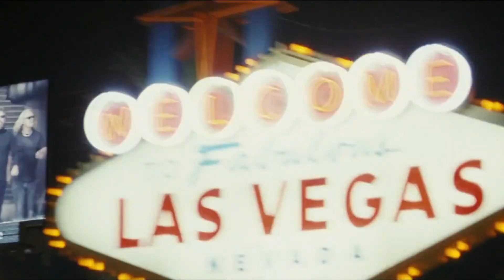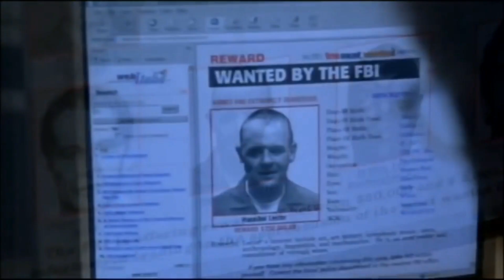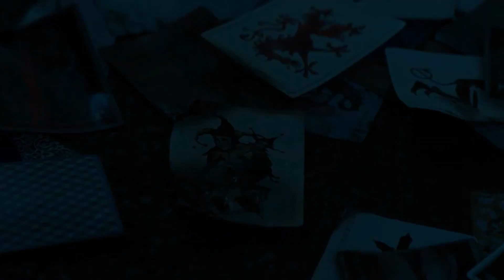Best Movies Of All Time I Movies Universe I अब तक की सबसे जबरदस्त मूवीज 🔥🔥